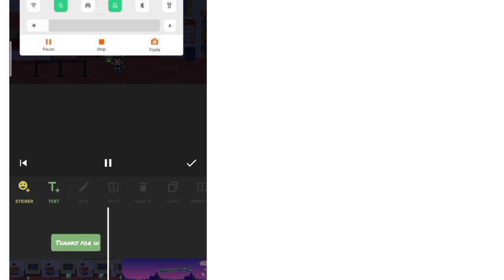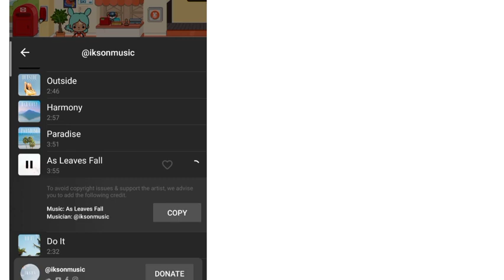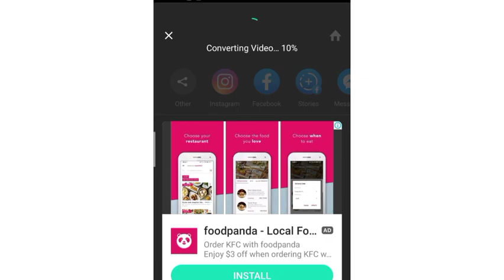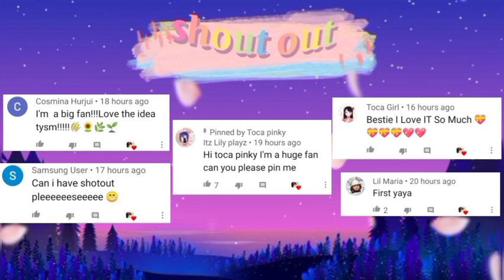How I Edit my video | Toca pinky | Toca Boca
Hi guys

Today I want to help other news Toca YouTuber about editing videos .

About this channel I created a new video about Toca Boca and other exciting game like pretend play.

• Shout-out
I give 10 shout-out in every video
Please be polite
And I'm sorry if I can't you a shout-out

Hope you like it. BYEE Pinky fam